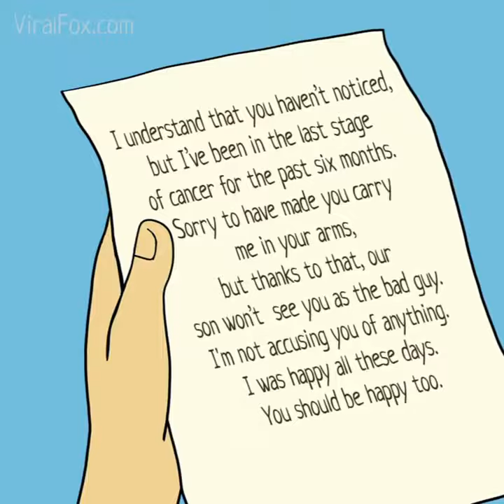The story of husband ask for divorce